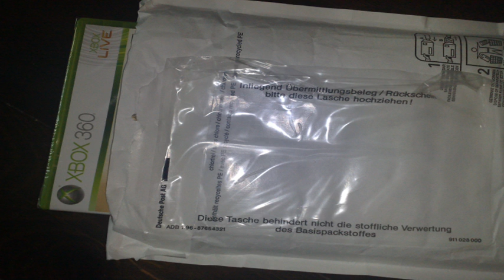Unboxing Modern Warfare 2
Wow that game rules!